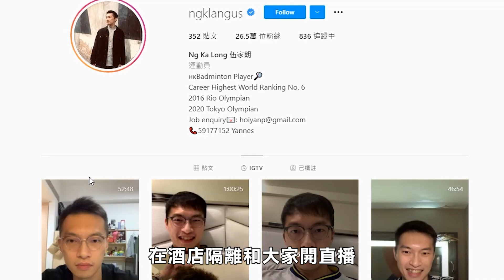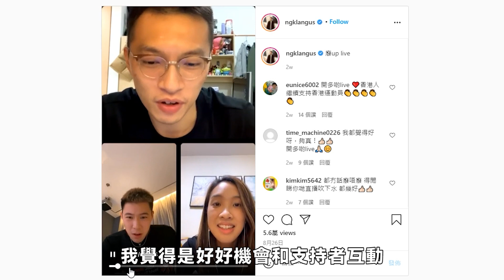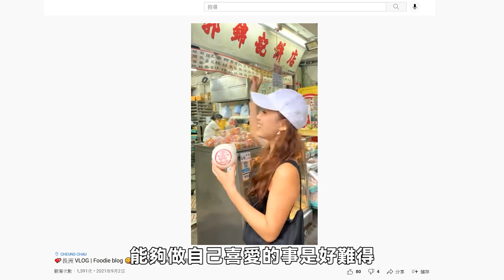《日食－米線日日食》伍家朗食到譚仔三哥XX辣！強尼傳授姜濤復原秘技！滑冰女神馬曉晴拍片想同網民互動｜嘮動新聞｜Channel C HK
唔止晚吹先至《有酒今晚吹》既，成班fd食住譚仔三哥米線一樣圍埋好好吹。
🔥出氣師登場！「谷鬼氣、搵我哋」🔥
如果大家有咩疑難「谷鬼氣」，不妨搵我哋「出氣師」，等我哋幫手出返口氣！
出氣熱線：63544742
同埋Follow我哋Facebook同IG呀！